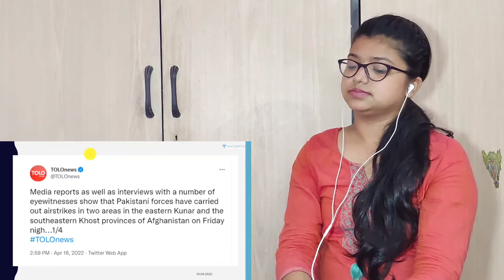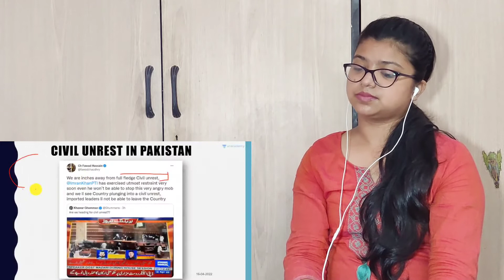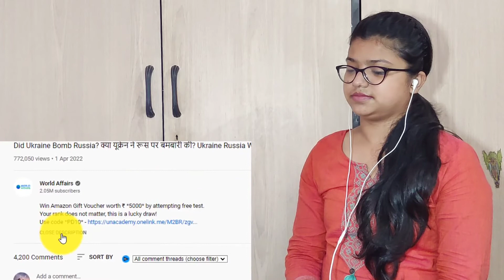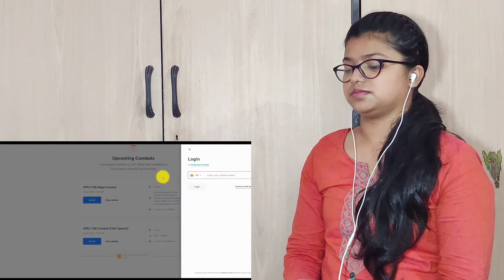Pakistani Airstrikes on Afghanistan | Many women and children suffer causalities || Reaction Video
Pakistani Airstrikes on Afghanistan | Many women and children suffer causalities

Hii,
Hello and
Namaskar..

Video Credit-
World Affairs

       trulytwisted_official. 👇🏻👇🏻

Truly Twisted